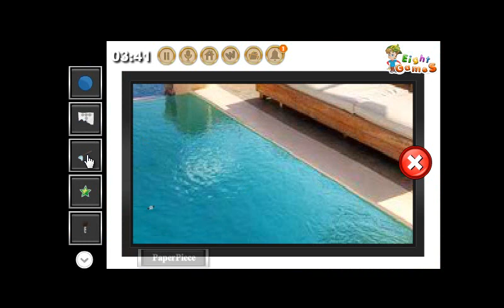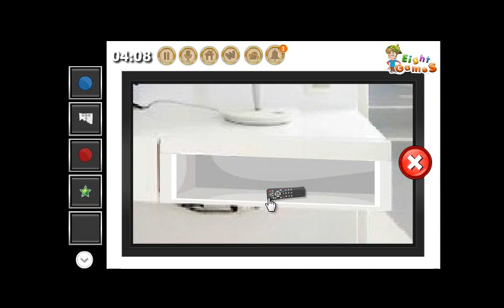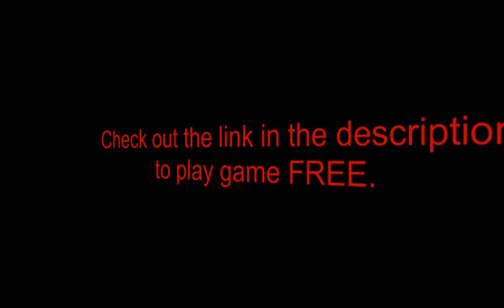Escape From Santorini By EightGames WalkThrough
During his Europe trip, a tourist trapped inside the  Santorini.There are some clues, puzzles and objects left. Find those objects and hints, solve the puzzles and help the tourist to escape out.